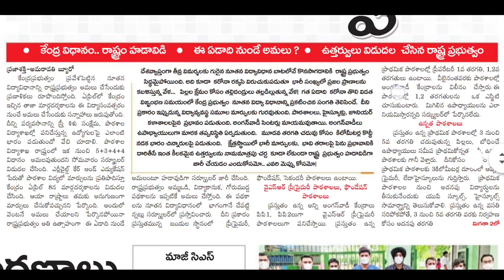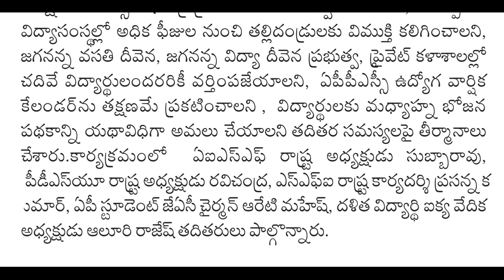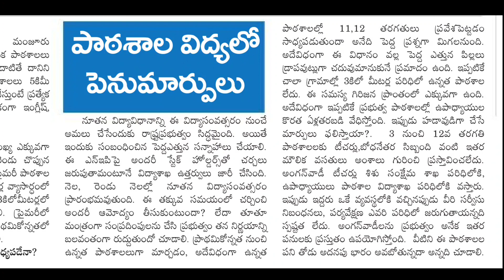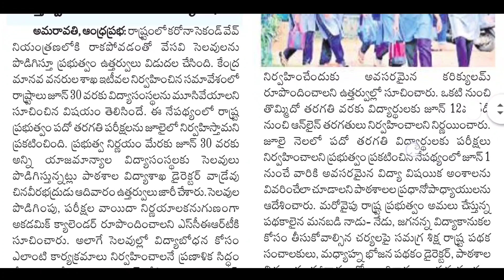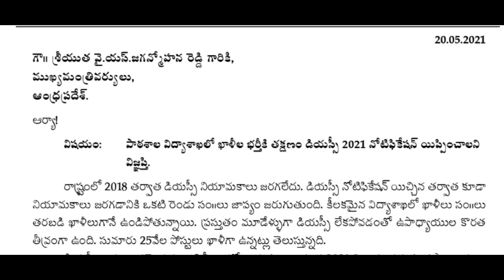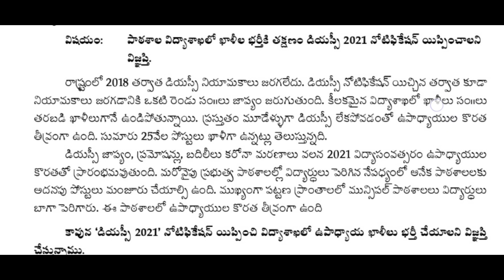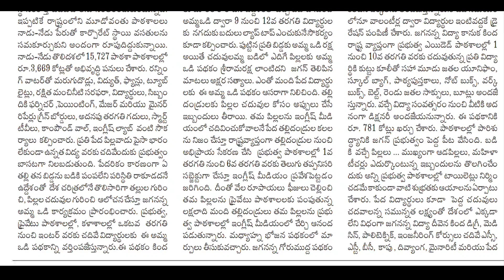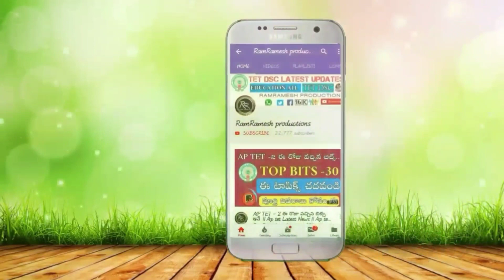Ap Tet Latest News | Ap Dsc Latest News Today | Ap Jobs Calendar 2021 Latest News Today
Ap Tet Latest Updates Today
Ap Dsc Latest Updates Today
Ap Tet News
Ap Dsc Notification 2021 Latest News